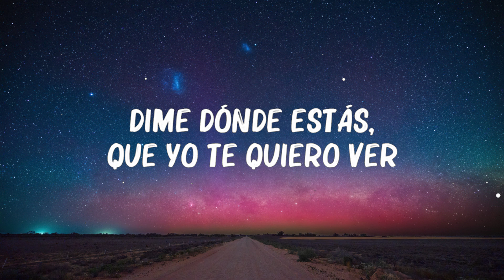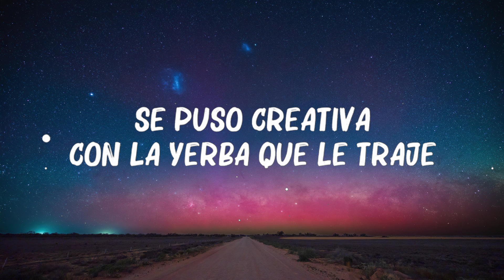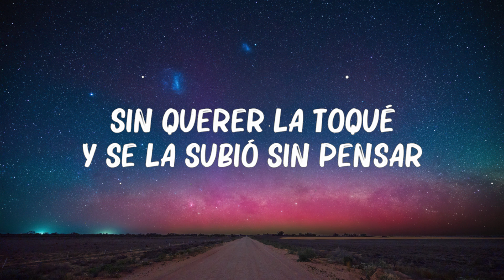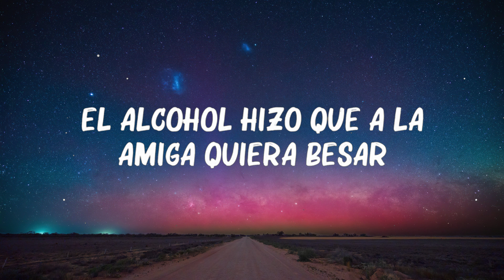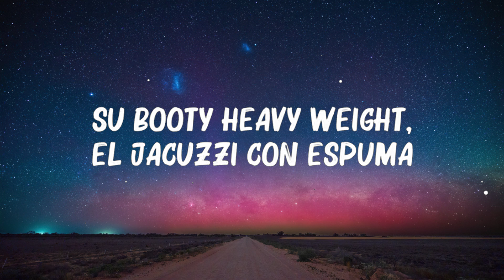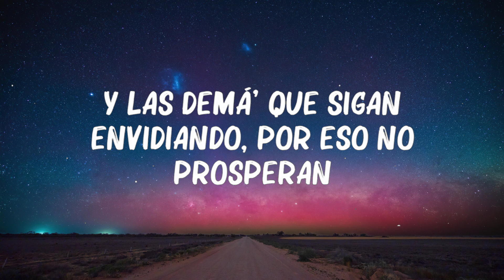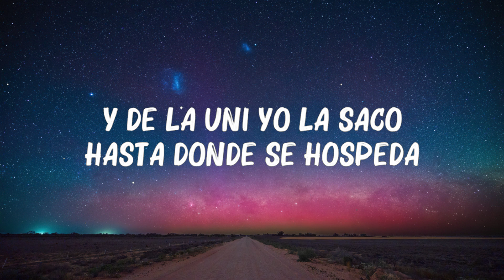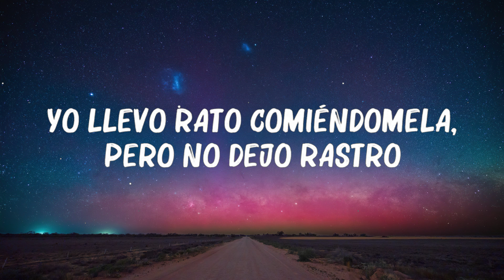Myke Towers - LA FALDA (Letra/Lyrics) 🍀Canciones con letra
Myke Towers - LA FALDA (Letra/Lyrics)

[Intro]
Full Harmony

[Coro]
Esa falda chiquitita qué bonita te queda
La veía to' los día', ahora es cuando se pueda
Y de la uni yo la saco hasta donde se hospeda
Y las demá' que sigan envidiando, por eso no prosperan
Esa falda chiquitita, ay, qué bonita te queda
Yo la veía to' los día' (La veía to' los día'), ahora es cuando se pueda

[Verso 1]
Ese culo pone a las demá' insegura'
Ella a mí me desconfigura (Desconfigura)
Mezcla lo sensual, la calle y la finura
Cuando quiere, no disimula (No disimula)
Hoy va pa' la calle, se bebe y se fuma
Quiere un tipo que la presuma
Su booty heavy weight, el jacuzzi con espuma
Chingando escuchando a Peso Pluma (Peso Pluma)

[Coro]
E-E-Esa falda chiquitita, ay, qué bonita te queda

[Verso 2]
Da-Dale espacio a las demá' pa' que brillen, bebé
Tú no lo hace' a mal, solo hace' tu deber
Es intocable, si pasa se tienen que mover
Está enfocá', anda en la de ella, pero a vece' se distrae
Se pone traje o falda pa' que se lo encaje
No le hablen de embarazo ni de prueba' de dopaje
Se puso creativa con la yerba que le traje
Y ella está haciendo un bachillerato
Yo llevo rato comiéndomela, pero no dejo rastro
Llegué con Yannc y con Chalko en una Raptor
Trae más sustancia' que den abasto
El alcohol hizo que a la amiga quiera besar
Sin querer la toqué y se la subió sin pensar

[Outro]
Yo la veía to' los día', ahora es cuando se pueda
Prosperan